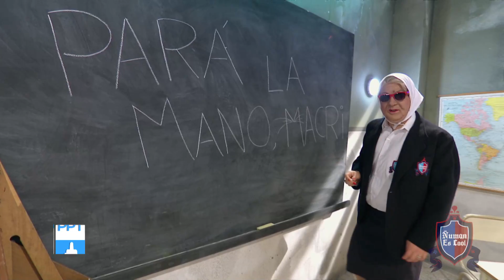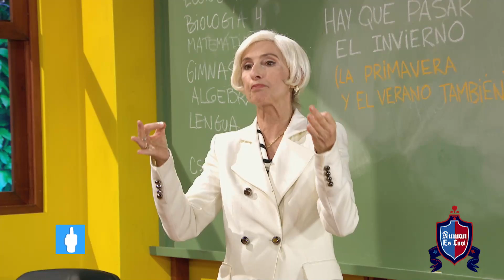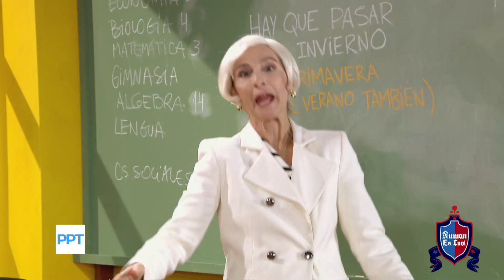Verano del 18 - Programa 11: "Competencia y un feliz domingo en el colegio"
Momento emitido el domingo 29 de julio de 2018 en Periodismo para todos.